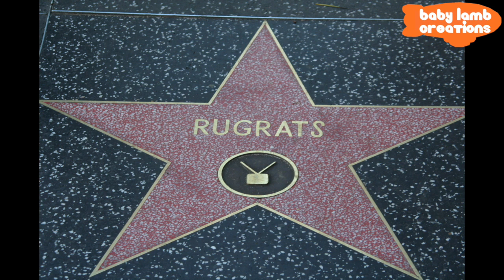Nickelodeon's Kids Choice Awards in a Nutshell VI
The Nickelodeon Kids Choice Awards has come and gone again this year, so like always I must add to my yearly saga/reaction.

This year the hosts are NBA star Rob Gronkowski of NFL fame and Nickelodeon star Miranda Cosgrove of iCarly fame. Interesting how there are not one but TWO hosts this year, since that hasn't happened since 2004 when Mike Myers and Cameron Diaz hosted (I bet you can guess why those two were the ones chosen to host).

And it's back to being in person this year, since last year and the year before that, it had to be made virtual. Shows how much the pandemic is starting to wind down. Still, even if the legendary iCarly star is hosting, I just was not interested in watching it this year. But anyways, let's cut straight to the chase.

Once again, SpongeBob SquarePants has taken home yet another orange blimp for "Favorite Cartoon", beating even Looney Tunes Cartoons in that category.

A surprise to literally no one, not to me. But I'm not mad about it since I love SpongeBob and it is an icon (and pretty much the Mickey Mouse of Nickelodeon) so this is no surprise to me.

But this brings me to something that I think a LOT of people should be giving their energy and attention to. and that is the fact that despite being one of the longest running animated shows of all time and a global icon and worldwide phenomenon, SpongeBob SquarePants does NOT have a Star on the Hollywood Walk of Fame.

Which is pretty ridiculous to me because if The Simpsons and Rugrats can get stars of their own, then so can SpongeBob. I don't know exactly how the process of getting a star on the Walk of Fame works but whatever the case may be, I certainly hope that SpongeBob finally gets that long-awaited recognition that it truly deserves for all the years that it has impacted and influenced so many people over the years, even me.

I think we should worry more about THAT than the fact that it always wins "Favorite Cartoon" every year.

*mic drop*